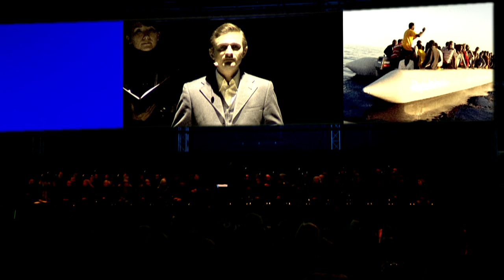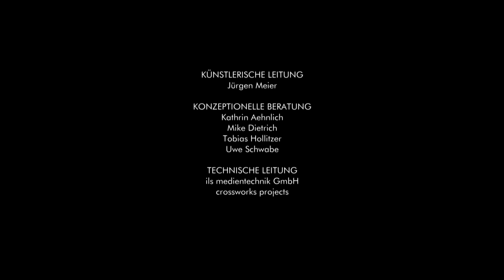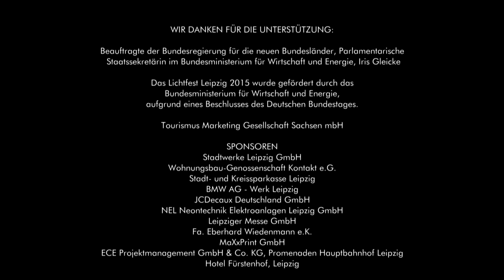Lichtfest Leipzig 2015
Rund 25.000 Teilnehmer erinnerten am 9. Oktober 2015 auf dem Augustusplatz Leipzig an den Herbst `89. Unter dem Motto "Freiheit – Gleichheit – Brüderlichkeit?" erlebten sie ein bewegendes künstlerisches Programm, das sich mit den Themen Integration und Identifikation, mit Heimat und Fremde beschäftigte. Eine multimediale Inszenierung mit Texten, Fotos, Videos und Musik zeigte historische und aktuelle Bezüge.

Die Hauptakteure des Abends – Schauspieler Florian Lukas (u. a. "Weissensee"), TV-Journalistin Pinar Atalay und der Chor der Oper Leipzig – setzten das Motto kritisch hinterfragend um. Beiträge aus den Bereichen Literatur, aktuelle Nachrichten und Musik wurden im Hintergrund auf einer großen Leinwand von historischen Bild- und Videoaufnahmen ergänzt. Parallel schufen die Besucher mit 10.000 Kerzen eine leuchtende "89". Der kurze Film zeigt sowohl Auszüge aus dem Programm als auch Eindrücke der Teilnehmer.